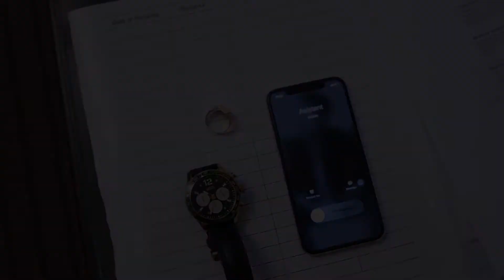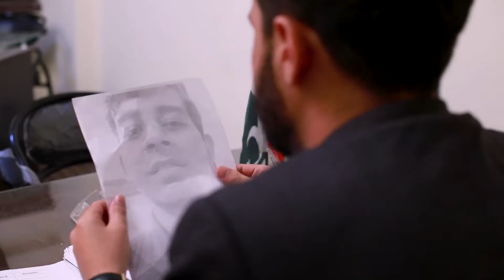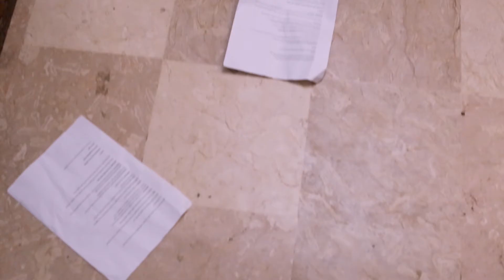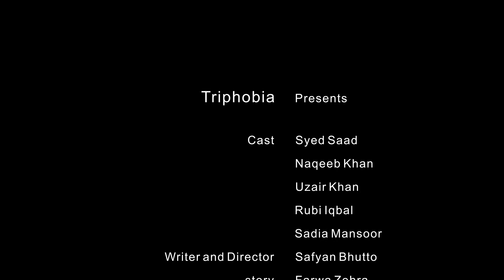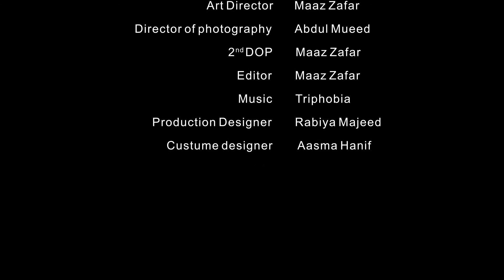Musanif | Short Film | Safyan Bhutto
This short film was made back in 2018, 2 years ago. have a look on it.